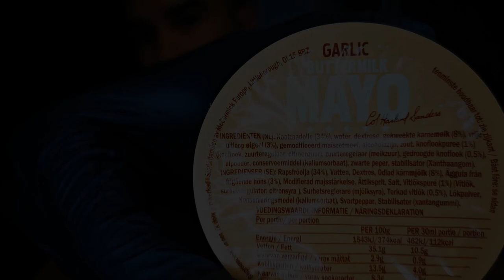ASMR KFC 17 KENTUCKY FRIED CHICKEN HOTWINGS MUKBANG (No Talking) EATINGS SOUNDS | DJAVA DJAY ASMR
ASMR KFC KENTUCKY FRIED CHICKEN HOTWINGS EATINGS SOUNDS

Hi everyone, It's been a while and this is my first video of the year. So first of all the best wishes for 2020 and have a wonderful and blessed year.

I got a new camera and i'm very happy with it! I want to make a lot a video's this but i wanna start simple so that i know how to work with it.

Today i got 17 hotwings of KFC ( I got one extra :D). and my dip sauce are Garlic Mayo and Hot Sauce.